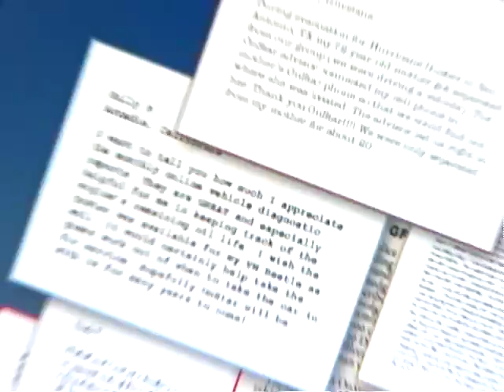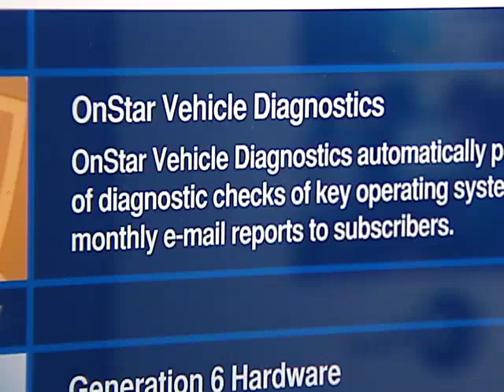OnStar vehicle sends diagnostic email alerts to owners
Shane McCutchen credits countless hours of programming and playing video games as a kid with conceiving the technology that enables vehicles to automatically give themselves a health physical. The industry-first innovation then allows vehicles to "talk" to their owners by sending them regular diagnostic e-mail messages.

The technology is now available on the GMC Acadia using patented OnStar safety and security technology.

The self-diagnosis includes tire pressure, how much oil life remains, odometer readings and deeper diagnostic details if a dash service light goes on.  "It's essentially a vehicle health check in a concise e-mail format," said McCutchen.